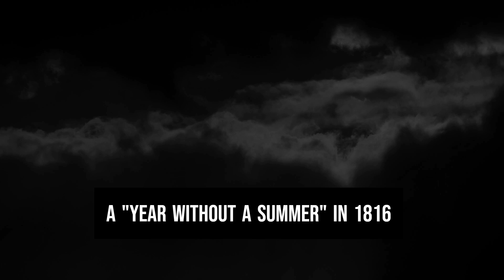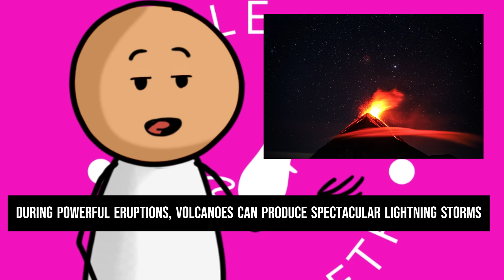From Fire to Fury: Incredible Facts about Volcanoes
Dive into the fiery world of volcanoes with these mind-blowing facts! from Explosive eruptions to strange lava formations, you won't want to miss these Volcanic wonders. Get ready to be amazed!

Most of the stock footages and photos are from Pexels and Pixabay
Song: Washed Away